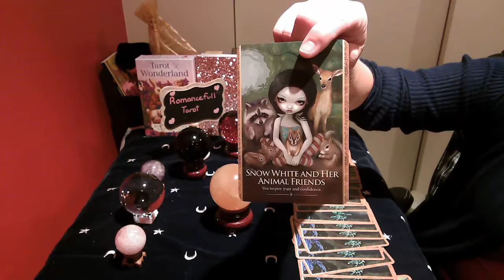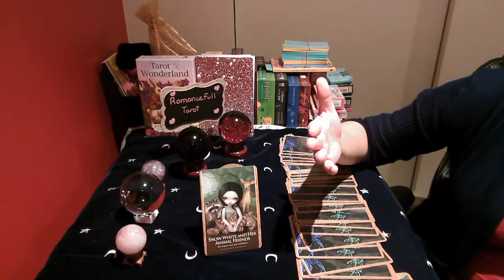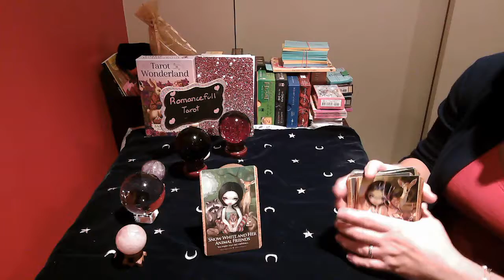SCORPIO!! DAILY SNAPSHOT!! July 23 2020